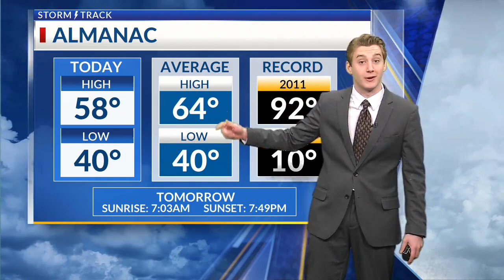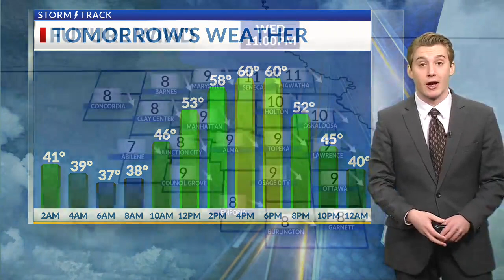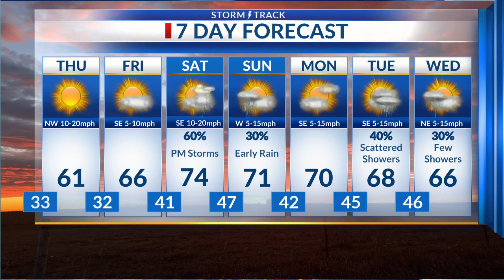Latest Forecast Update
Getting warmer for the latter half of the week, next storm chance rolls in on Saturday.